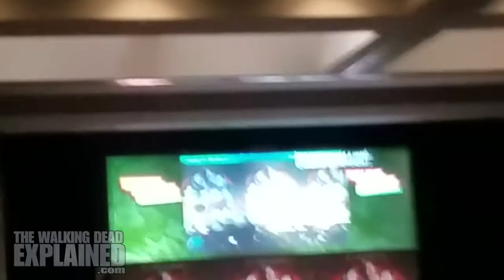Negan - Jeffrey Dean Morgan WSC Atlanta 2017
Check out Jeffrey Dean Morgan on the Main Panel stage at WSC. No moderator, just Negan.